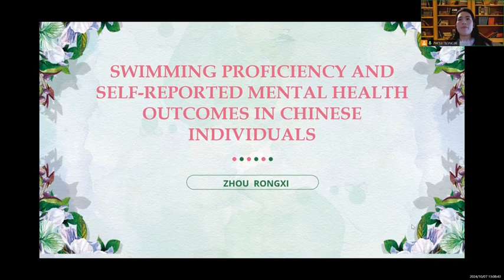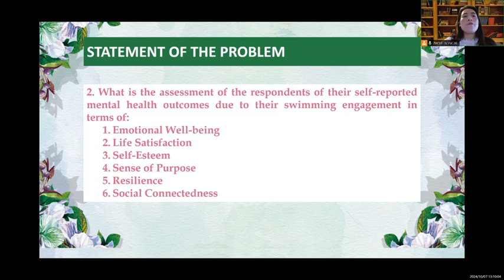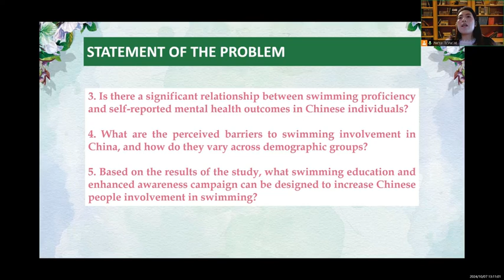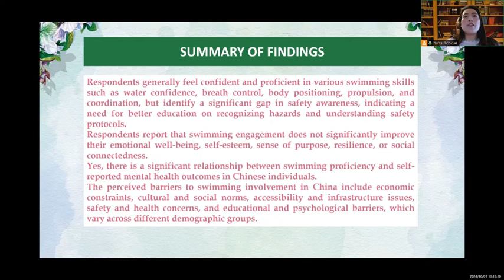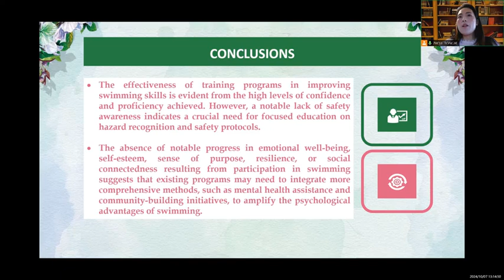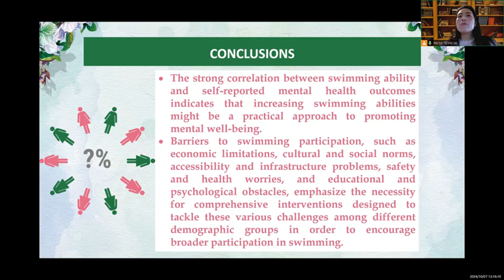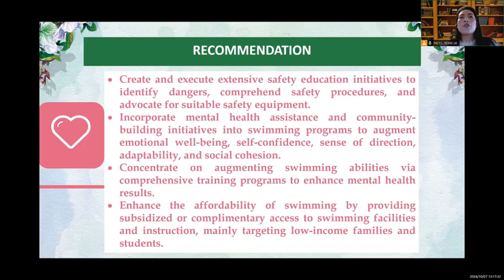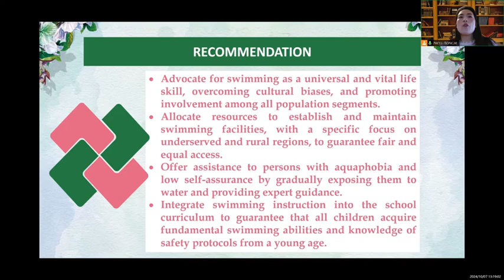Zhou Rongxi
Paper Presenter:

Adamson University

Research Title:

“Swimming Proficiency and Self-reported Mental Health Outcomes in Chinese Individuals”

November 7, 2024 Session of the “Series of International Research Capability-Building Seminar-Workshop cum International Research Conference / Paper Presentations”

Session Topic: "Crafting Recommendations from a Qualitative Inquiry"

Be a member of our SEC-registered professional organization of researchers, educators, and other professionals and industry practitioners and enjoy its various benefits and assistance/opportunities for academic and professional advancement of members (membership in professional organization, publications in research journal, magazine, and book publications, trainings and conferences, awards and recognition, research consultation sessions, health and fitness and other advocacy, etc.)

ETCOR Educational Research Center, Inc. is a non-stock, non-profit, non-government, humanitarian, social, and professional organization which promotes the culture of research through its various research innovations, initiatives, and advocacies in helping the education sector to provide quality, relevant and accessible education for all. ETCOR stands for “Embracing The Culture Of Research”. The name symbolizes the research center’s goal to help researchers, educators, and other professionals and industry practitioners to fully embrace the culture of research. ETCOR envisions a community that searches for truth through research and other educational advocacies. By promoting the culture of research to all people, ETCOR aims to contribute to improving the society through academic inquiries and in realizing that people conduct research for the ultimate goal of serving the Almighty through service to others. To realize this, ETCOR provides research capacity-building seminars/trainings/workshops, coaching and mentoring, advising, and all other innovations and initiatives involving the conduct of research in various fields or disciplines. It also conducts conferences and other activities that promote the culture of research and all other educational advocacies. Its core values include (1) Service to the Almighty - ETCOR adheres to the principle that people conduct research for the ultimate goal of serving the Almighty through service to others, (2) Excellence - ETCOR does not tolerate any form of mediocrity. It gives primary importance and value to the best performance of one’s duties and responsibilities, and (3) Integrity - ETCOR is grounded on the value that integrity in all actions shall be a parameter of one’s character. Without integrity, excellence and other values become inconsistent with each other.